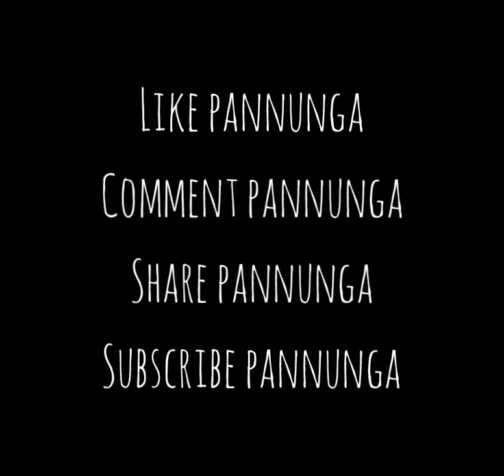Saraswati🪕🔱 pooja 🙏 song🎼| Happy saraswati pooja to all 🪕🔱🙏🌺